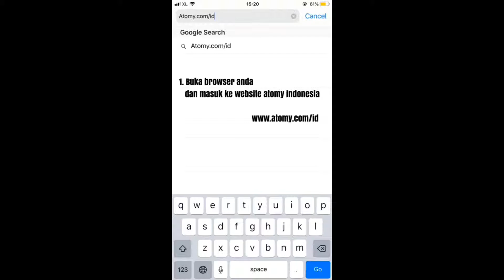Tutorial Registrasi Member Baru ATOMY